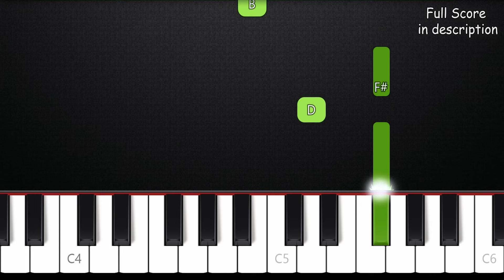Tchaikovsky - Swan Lake | SLOW BEGINNER Piano Tutorial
Hello!👋
In this video you can learn how to play "SwanLake" by Tchaikovsky on the piano, good luck!

🎶Tutorial arranged, edited and recorded by Asllen(me =))